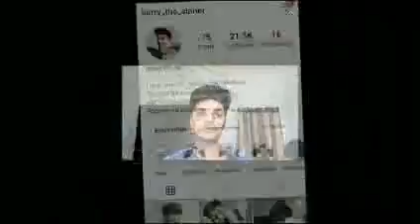Indian reaction on Monica Naranjo song "Perdida"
Indian reaction on Monica Naranjo song "Perdida" and follow our new channel for more reaction videos